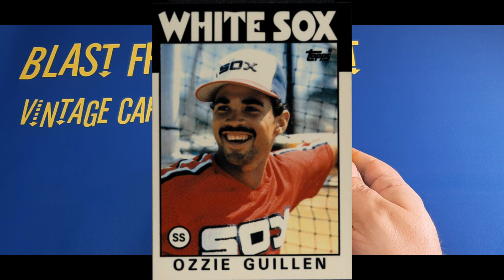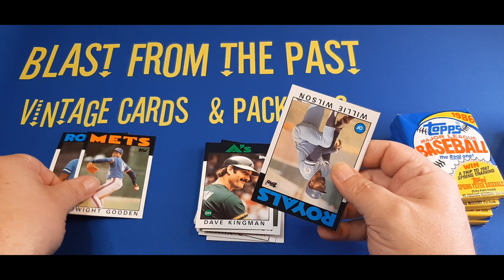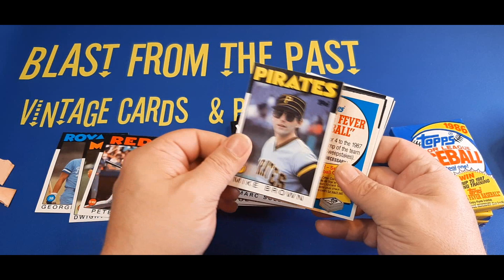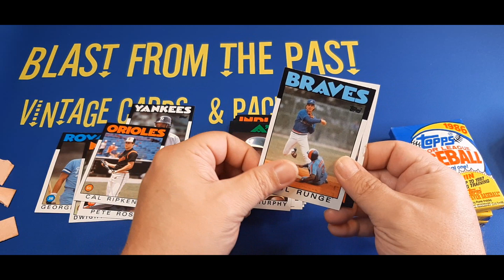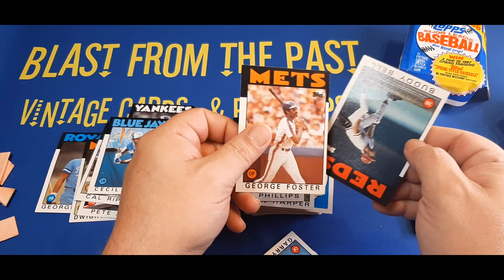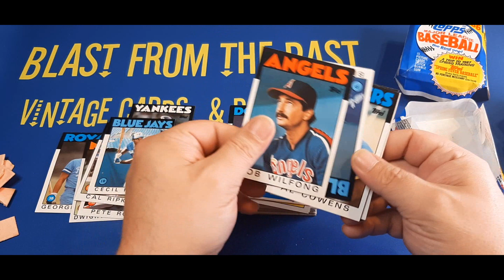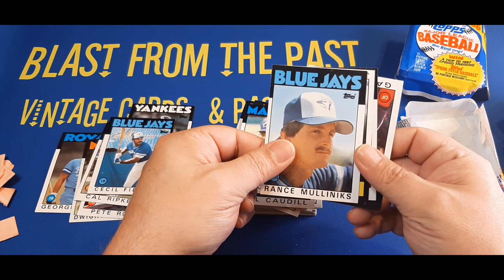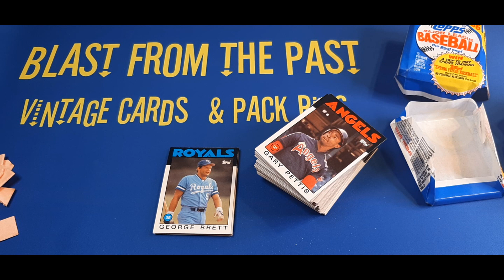Turn Back the Clock Series: 1986 Topps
Episode 104: We move into the heart of the 1980s in our Turn Back the Clock series, with 1986 Topps. Some of the most iconic and nostalgic cards for many collectors of the 1980s, the 1986 set holds a special place in a lot of people's hearts--even if the cards themselves are not very valuable.